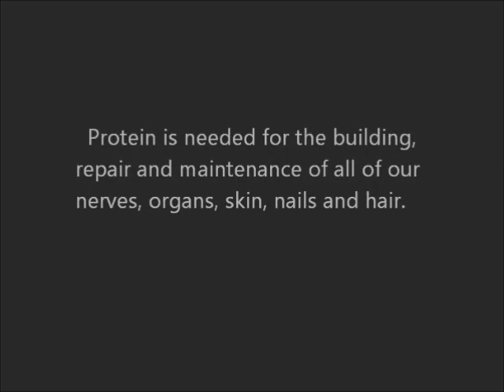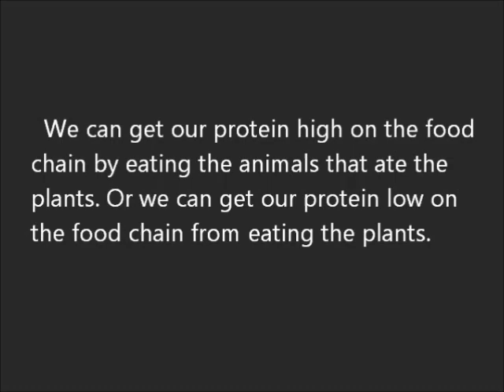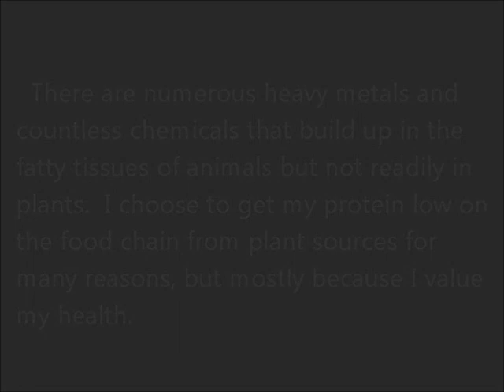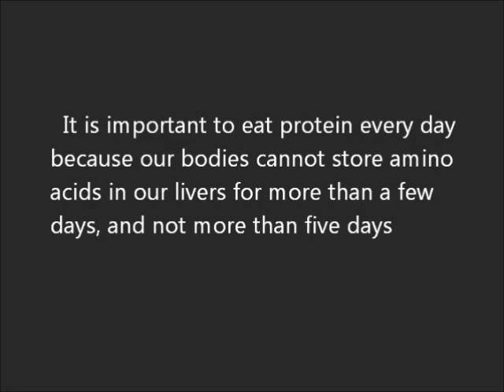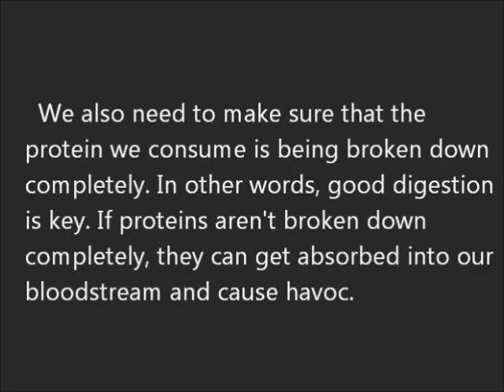What you might not know about protein.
You will discover: Where protein actually come from. The areas in our bodies that require protein, The least polluted sources of protein.